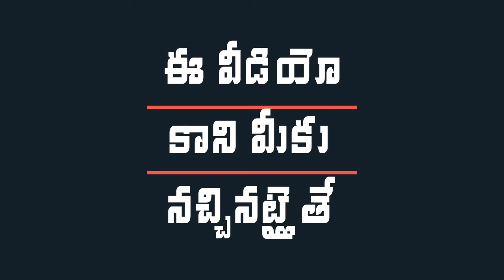అసలు ఎన్టీఆరే ఓడిపోయారు.. ఈ డూప్లికేట్ ఎన్టీఆర్ ఎంత..? | T Congress Leaders Insult NTR |ManaAksharam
T Congress Leaders Insult NTR. For more details check out the complete video అసలు ఎన్టీఆరే ఓడిపోయారు.. ఈ డూప్లికేట్ ఎన్టీఆర్ ఎంత? on ManaAksharam.